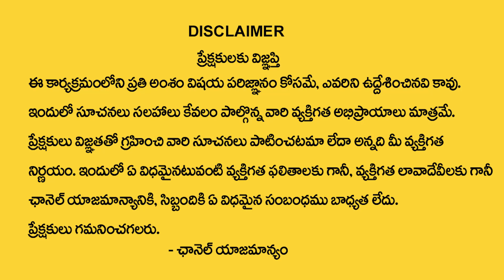వచ్చే అమావాస్యలోపు సింహ రాశి వారికి | Karkataka Rasi Phalalu | New Moon CANCER HoroScope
Watch►వచ్చే అమావాస్యలోపు సింహ రాశి వారికి | Karkataka Rasi Phalalu | New Moon CANCER HoroScope  || @ManamTvWorld